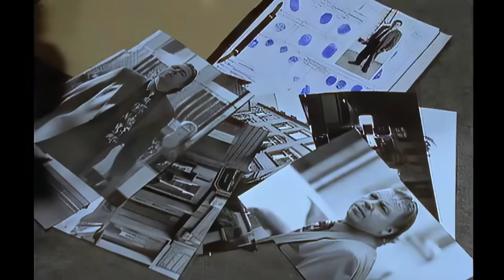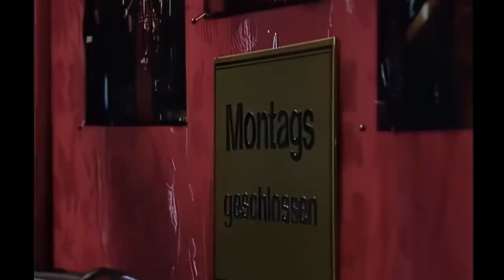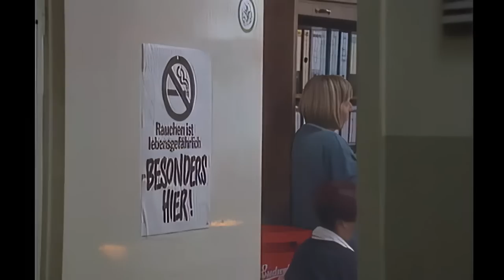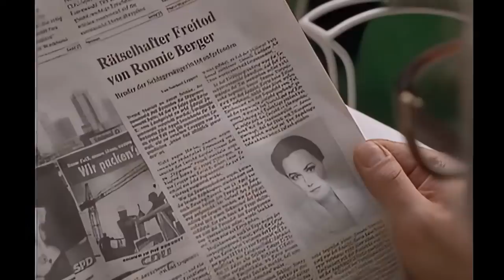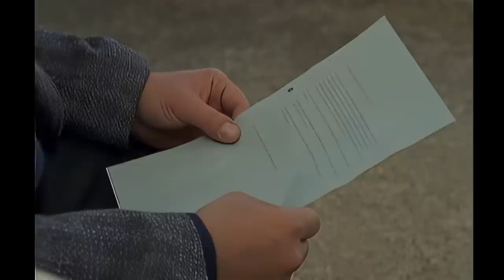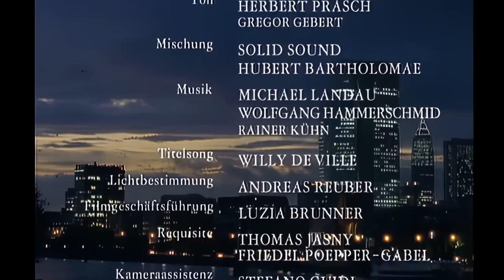𝑭𝑯𝑫 - Der Schattenmann 3 (5) - 14:9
Fernsehfilm - 1996 Fernsehserie 5 Teile
Dieter Wedel, Heinz Hoenig, Mario Adorf, Heiner Lauterbach

Mit TOPAZ ENHANCE AI Bildverbesserung auf FHD 14:9  aus SD 720x576 - 4:3

Jan Herzog, Drahtzieher des organisierten Verbrechens in Frankfurt, trifft sich mit Vertretern der italienischen Mafia in einem Hotel in Bitterfeld. Der Hotelportier ist der verdeckt arbeitende Ermittler Otto Tötter, der mit seinem Einsatzleiter und Partner Hauptkommissar Charly Held zusammenarbeitet. Tötter verhandelt mit zwei Typen über den Kauf von Belegen über einen geplanten Subventionsschwindel. Wenige Tage später wird Tötter erschossen. Für Charly Held steht fest: Dahinter steckt Herzog, der millionenschwere Unternehmer, der über Baufirmen, Fabriken und Vermietungsgesellschaften herrscht. Er wird als Mäzen und Wohltäter gefeiert, steht aber mit einem Bein noch immer im kriminellen Milieu.
Staatsanwaltschaft und Polizei weigern sich, etwas gegen Herzog zu unternehmen, solange keine Beweise vorliegen. Doch Held will den Tod seines Partners nicht ungesühnt lassen und denkt sich einen Plan aus: Der frühpensionierte Polizist Erich Grobecker wird als King sein Chauffeur und Bodyguard, aus Charly Held wird der betuchte Geschäftsmann Karl von Hellberg. Die Kollegen Droegel und Renate treten als Beobachter auf. Mit einer atemberaubend luxuriösen Wohnung in Frankfurt wollen sie Herzog eine Falle stellen.

Dieter Karl Cäsar Wedel (* 12. November 1939 in Frankfurt am Main; † 13. Juli 2022 in Hamburg) war einer der erfolgreichsten deutschen Filmemacher. Er wuchs in Bad Nauheim auf, studierte in Berlin Philosophie, Geschichte und Theaterwissenschaft. Seit 1978 arbeitete er als Regisseur, Autor und Produzent. Seine erfolgreichsten Fernsehfilme sind aufwändige Mehrteiler wie Der große Bellheim, Der Schattenmann, Der König von St. Pauli und Die Affäre Semmeling. Er inszenierte auch für das Theater, unter anderem für das Thalia-Theater in Hamburg. Seit 2002 leitete er die Nibelungenfestspiele in Worms. Er wurde mit zahlreichen Preisen ausgezeichnet, unter anderem mehrfach mit der "Goldenen Kamera", dem "Adolf-Grimme-Preis", der "Goldenen Nymphe von Monte Carlo" und dem "Bambi". 1996 erhielt er das "Bundesverdienstkreuz Erster Klasse". Dieter Wedel hat sechs Kinder, er lebte auf Mallorca und in Hamburg.